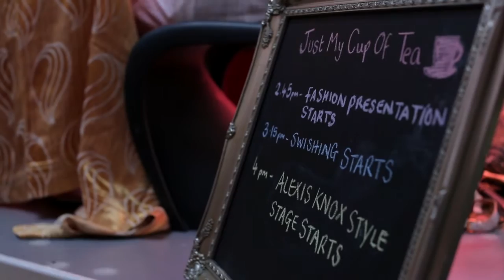VV Brown Interview at the Just My Cup of Tea Event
VV Brown hosts the Just My Cup of Tea vintage inspired fashion afternoon tea party on Sunday, June 24th at the Brickhouse, Brick Lane in London